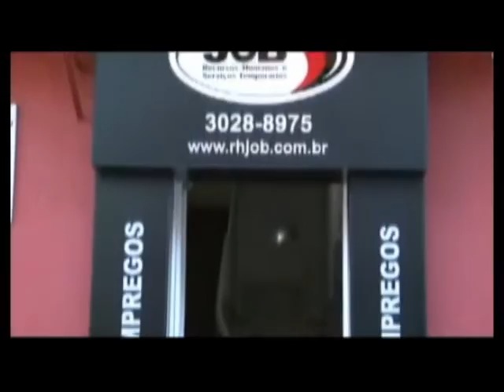Cia. do Esporte - 3a. Etapa do Pontagrossense de MTB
Competição realizada no Parque Agropecuário de Ponta Grossa. Material de propriedade do programa Cia. do Esporte - TV Vila Velha - Canal 16, de Ben Hur Chiconato.